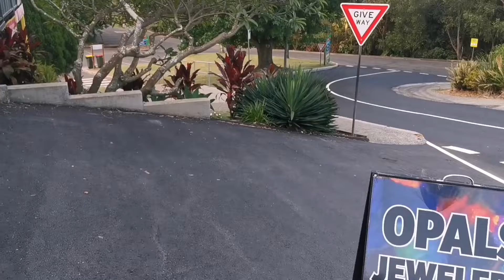Opal Shop of Coffs Harbour.